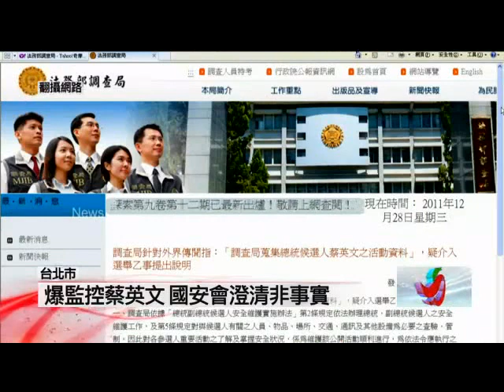20111228馬政府調查局文件曝光 28位調查局幹員監控蔡英文 並填寫報告向上級回報 這則新聞好像只有壹電視 三立新聞與民視新聞報導 其他新聞台似乎河蟹這則醜聞喔！！ 壹電視